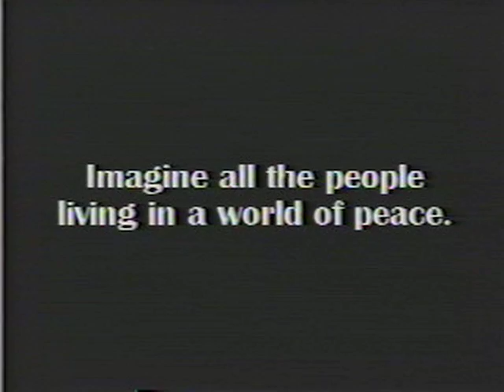Imagine 9/11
A video montage of still photographs taken at Ground Zero on September 16th, 2001.

This is the first video post of my early work as a filmmaker.